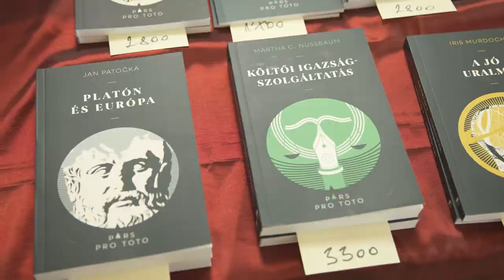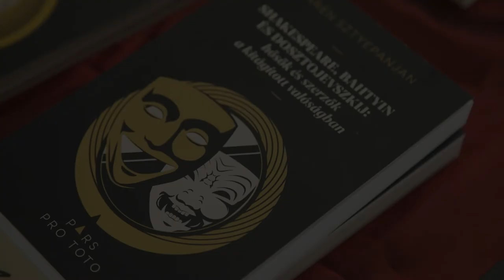Pars pro toto sorozat – Karen Sztyepanjan: Shakespeare, Bahtyin és Dosztojevszkij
Az MMA Kiadó Pars pro toto c. sorozat új kötetei a Pesti Vigadóban kerültek bemutatásra. A Karen Sztyepanjan: Shakespeare, Bahtyin és Dosztojevszkij című kötet fordítójával, Gyürky Katalinnal Szathmáry István beszélgetett.